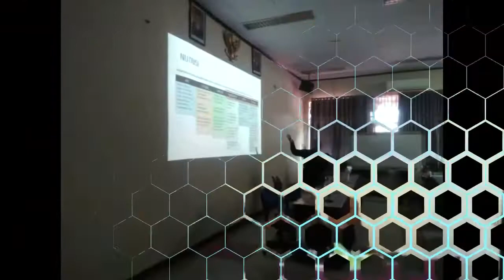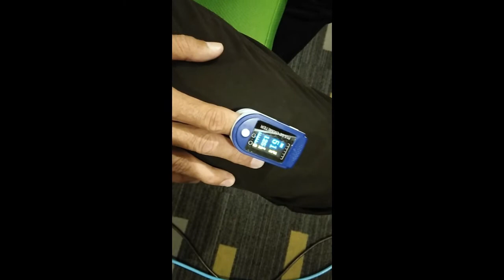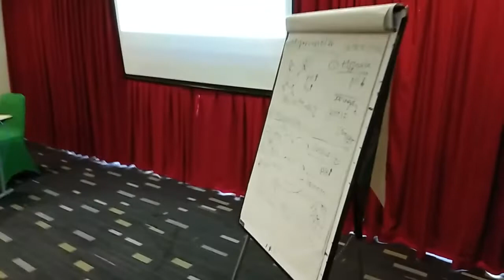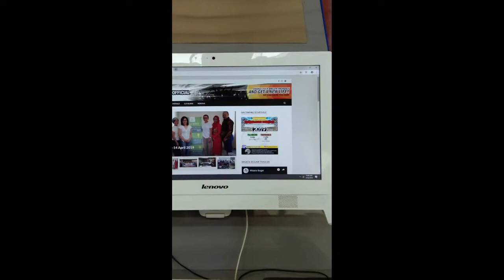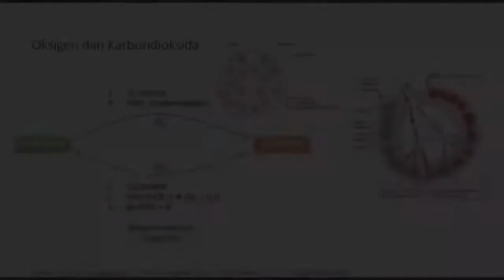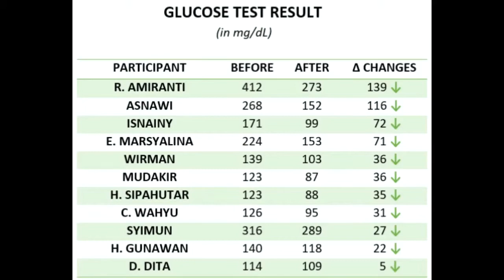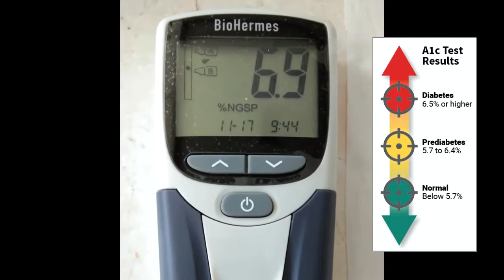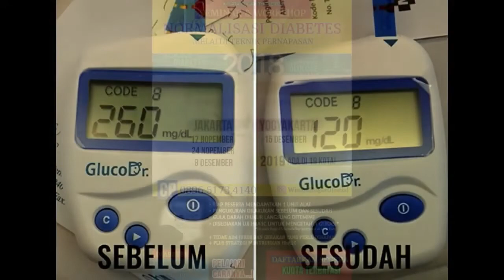Sekilas Workshop Strategi Normalisasi Diabetes via Olah Napas - Part 01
Metode Napas Ritme telah dipresentasikan dan dilatihkan pada lebih dari 20 kota besar. Semua workshop yang dilakukan menggunakan alat ukur agar peserta dapat belajar bagaimana cara melihat pergerakan glukosa pada saat metode olah napas dilakukan.

Dengan dasar teori sains dan medis yang dipakai, dapat diperkirakan apa yang akan terjadi ketika suatu teknik olah napas dilakukan. Bagaimana gula darah dapat naik dan turun, apa pengaruhnya, dan sebagainya.

Dari kelas-kelas pada tiap kota ini kemudian terbentuk simpul-simpul komunitas kecil yang menjembatani metode ini untuk diperkenalkan secara lebih luas pada masyarakat lokal masing-masing seperti misalnya di Palembang, Pontianak, Jakarta, Yogyakarta, Makassar Semarang, dan sebagainya.

Jika Anda tertarik untuk mempelajari metode ini silahkan hubungan Intan pada nomor WA 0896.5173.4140.